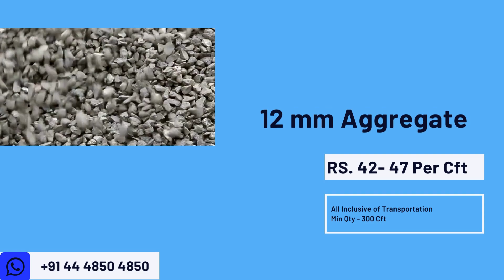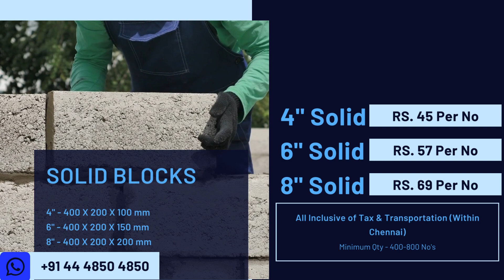18th May 2024 | Building Materials Price | Daily Update